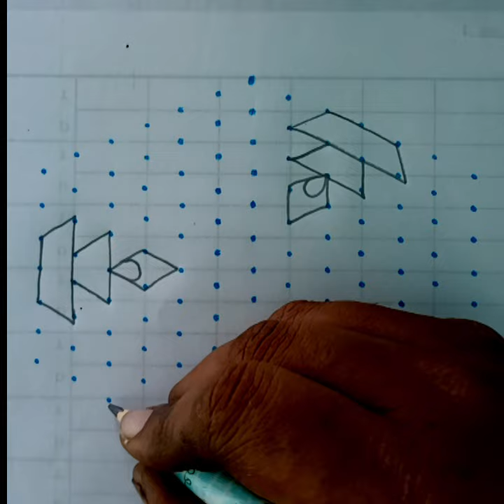tranding 13*7 middle dots vacha kolam#flower kolam🪔 🪔 🌺muggulu pulli kolam#sangatri#kolam rangoli